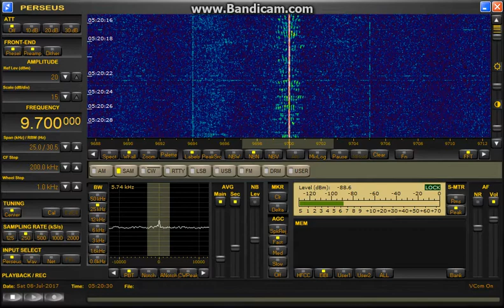Radio New Zealand International 9700kHz